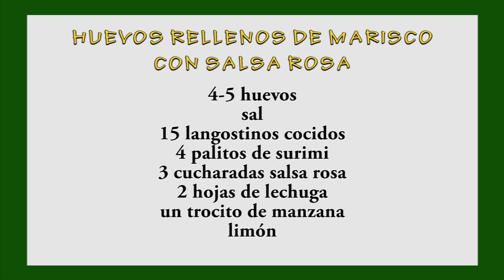🎄🌟Se chuparán los dedos.😋 HUEVOS RELLENOS DE MARISCO🦐 CON SALSA ROSA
Huevos rellenos de langostino, surimi, lechuga y manzana con salsa rosa. Todo un manjar que disfrutaran nuestros invitados.
INGREDIENTES:
4-5 Huevos
15 Langostinos cocidos
4 palitos de cangrejo
1 trocito de manzana
Sal
Limón
2 hojas de lechuga
Salsa rosa

PREPARACION:

 Cocemos los huevos 10 minutos. Transcurrido ese tiempo los sacamos y pasamos por agua fría. Los pelamos y los cortamos por la mitad. Los colocamos en una fuente con una base de lechuguita picada o escarola y reservamos las yemas.
Pelamos los langostinos y los picamos muy fino. Reservamos.
Picamos igualmente los palitos de cangrejo y la lechuga.
Pelamos y troceamos pequeñita la manzana añadiéndole un chorrito de limón para que no se oxide. La incorporamos con el resto de ingredientes.
Con un tenedor trituramos las yemas reservando dos de ella para decorar al final. Las yemas trituradas las unimos al bol y mezclamos todos los ingredientes. Añadimos 3 cucharadas soperas de salsa rosa y mezclamos muy bien.
Ayudándonos de una cucharita, rellenamos las claras de los huevos y las vamos colocando en una fuente sobre lechuguita muy picada para que no se muevan.
Ayudándonos de un colador, decoramos por encima los huevos con las yemas reservadas y encima de algunos huevos ponemos un langostino decorando.